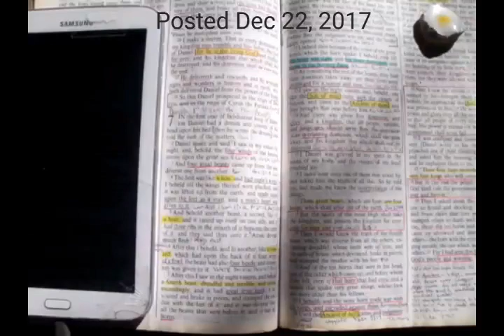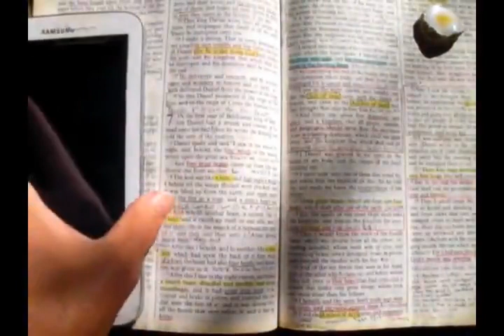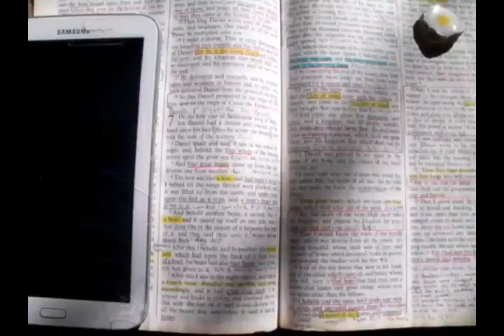(Leeland Jones) EXODUS, 2WINGS OF AN EAGLE. ABOMINATION OF DESOLATION.